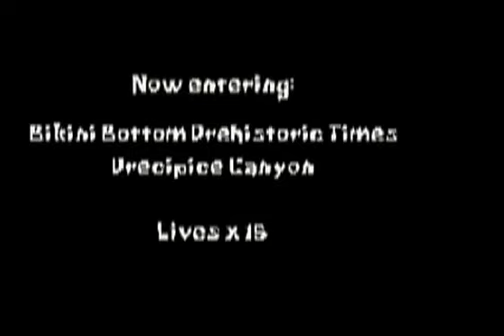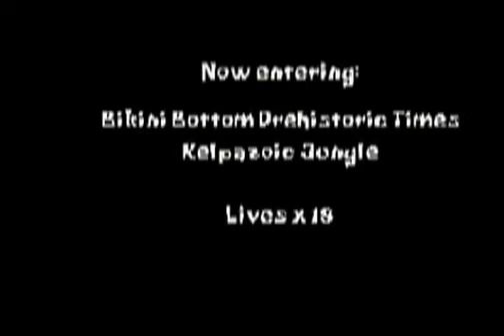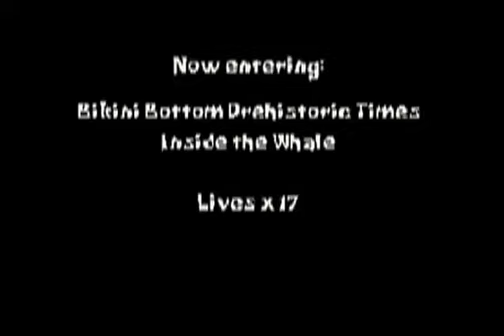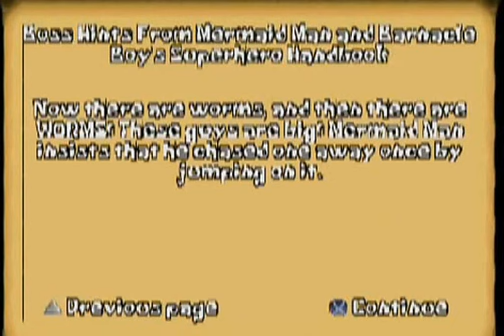SpongeBob SquarePants SuperSponge 100% Walkthrough Part 3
We travel back in time to the prehistoric era to get... uniforms. This makes no sense. But oh well, more of a fun game to play!

I don't ask for it, but if you drop a like, comment, or a subscription, thank you, it really shows your support of me, and I appreciate it, it keeps me going and makes me want to continue making videos!

Wanna get partnered with the guys who partnered me? Click here. I benefit from it too so it helps either way!

Wanna check me out on twitter?